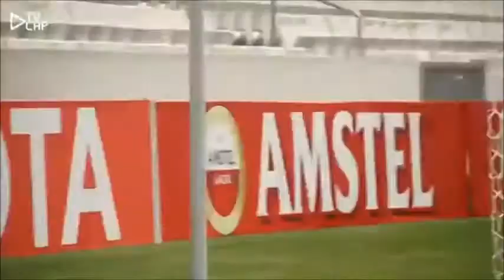#6 - Athletico Paranaense 0x3 Coritiba - Campeonato Paranaense 2017 (Final Jogo Ida) - Jogo completo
O Coritiba engoliu o Atlético no primeiro tempo. Não fosse pelo arremate de João Pedro -- que acertou o travessão logo aos três minutos de partida -- o Furacão viu o rival pressionar a saída de bola e também ser eficaz nas chances de gol que criou.

O zagueiro Werley abriu o placar ao 15’. Ele apareceu sozinho na entrada na pequena área após Galdezani cobrar falta e cabeceou no contrapé de Weverton. Iago ampliou aos 27’ com um golaço por cobertura. O atacante aproveitou o rebote do tiro de meta cobrado por Wilson, ganhou de Deivid, e girou batendo por cima do adiantado goleiro atleticano.

O placar adverso desestabilizou os donos da casa, tanto que o Coxa ainda fez o terceiro, com Kléber, invalidado pelo árbitro Rodolpho Toski Marques. O apitador apontou impedimento não existente na origem da jogada.

“Tivemos dois erros que tomamos dois gols e deixamos o Coritiba trabalhar muito no meio-campo”, reclamou Grafite.

O técnico Paulo Autuori foi para o tudo ou nada na etapa final. Tirou Nikão e colocou mais um homem de frente: Eduardo da Silva. E o Atlético voltou pressionando, apoiado pela torcida, que ainda acreditava no empate.

Mas o contra-ataque era alviverde e na primeira chance criada, o Gladiador apareceu na cara de Weverton e concretizou seu primeiro gol em Atletibas.

Com vantagem de três gols, o Coxa passou a administrar o placar. E ainda contou com a expulsão de Felipe Gedoz -- que levou o vermelho aos 22’ em entrevero com Kléber -- para vibrar com sua torcida no apito final na Arena já esvaziada.

FICHA TÉCNICA

ATLÉTICO-PR 0 X 3 CORITIBA

Data e hora: 30 de abril de 2017, domingo, às 16h00 (de Brasília)
Local: Arena da Baixada, em Curitiba (PR)
Árbitro: Rodolpho Toski Marques
Auxiliares: Victor Hugo Imazu dos Santos e Diego Grubba Schitkovkski

Cartões amarelos: Wanderson (Atlético-PR); Kleber (Coritiba)
Cartão vermelho: Gedoz (Atlético-PR)
Gols: Werley, aos 16, e Iago, aos 28 minutos do primeiro tempo, e Kleber, aos seis do segundo (Coritiba)

ATLÉTICO-PR: Weverton; Cascaro, Paulo André (Zé Ivaldo), Wanderson e Sidcley; Deivid, Rossetto, Nikão (Eduardo da Silva), João Pedro (Douglas Coutinho) e Gedoz; Grafite Técnico: Paulo Autuori

CORITIBA: Wilson; Rodrigo, Werley, Juninho e William Matheus; Alan Santos (Tiago Real), Matheus Galdezani (Jonas), Anderson e Iago; Henrique Almeida e Kleber (Neto Berola) Técnico: Pachequinho